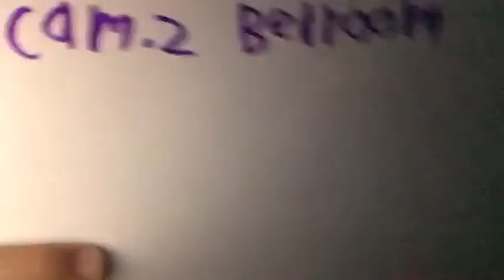Jaystation and Alexia in a nutshell